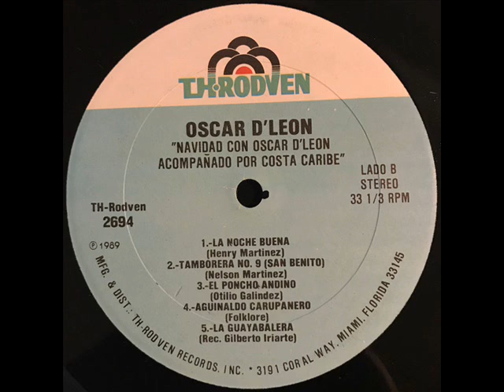Oscar de León=El poncho andino.1.989